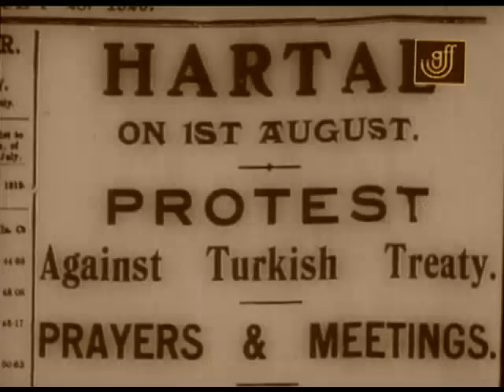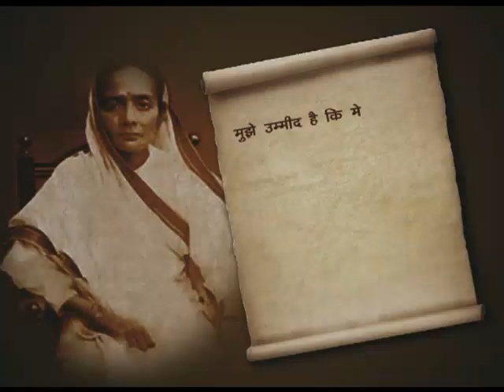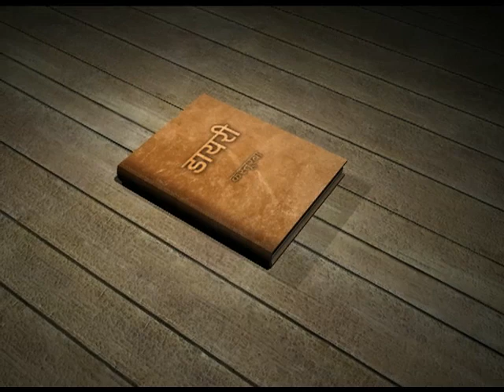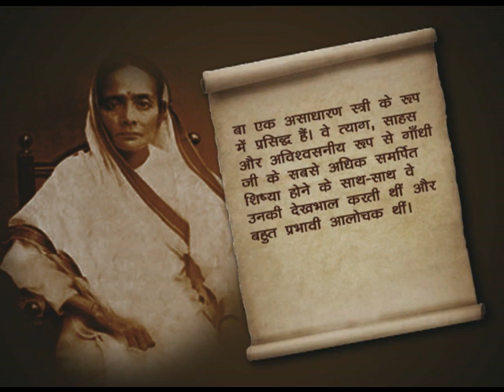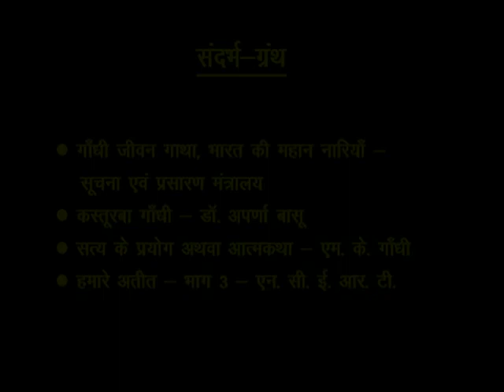Kasturba Gandhi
यह कार्यक्रम कस्तूरबा गाँधी की जीवनी और भारतीय राष्ट्रीय आंदोलन में उनके योगदान पर आधारित है